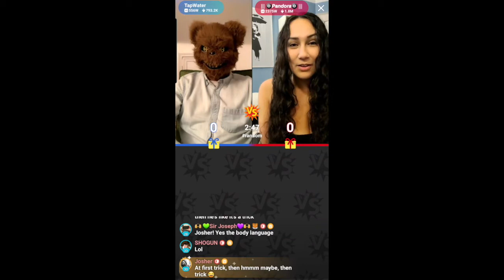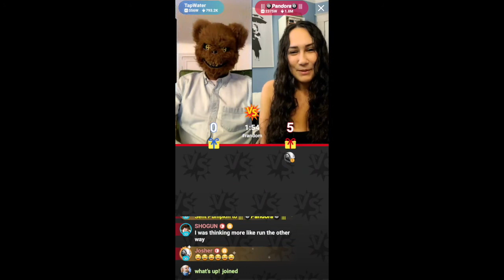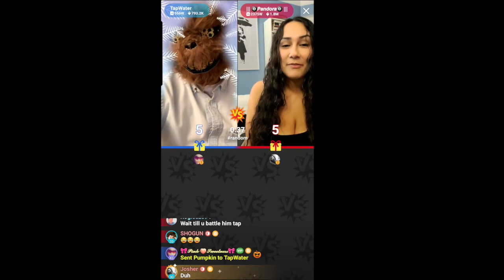415 Pandora - Battle #219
Pandora battles a lovable teddy bear named TapWater and she shows her fake s at the end.